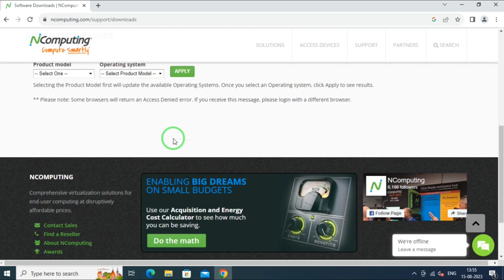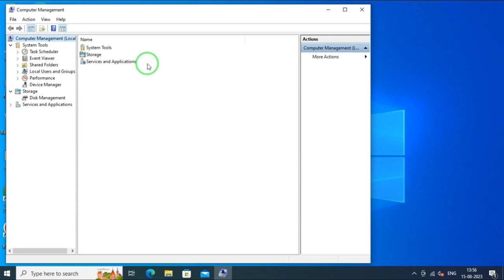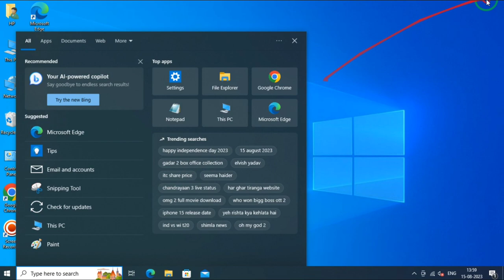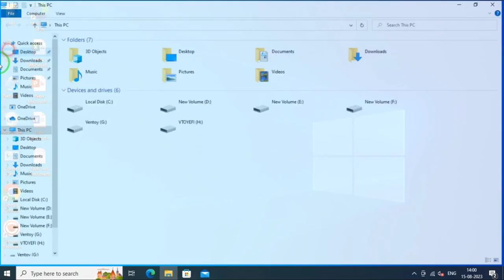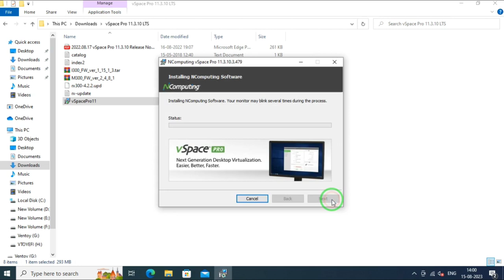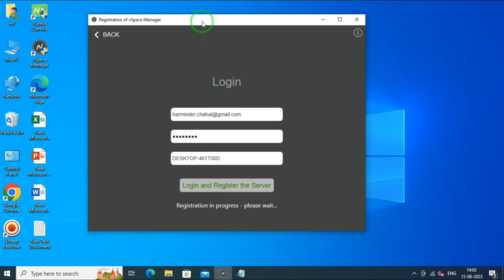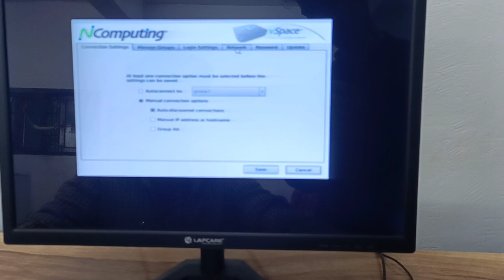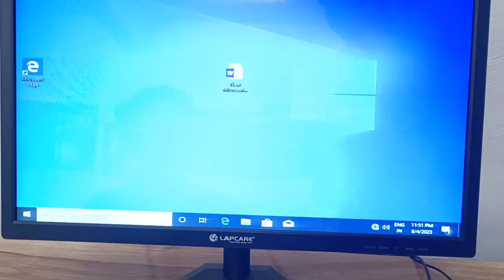N -Computing L300,L250,MX100 full installation Process step by step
how to install n computing